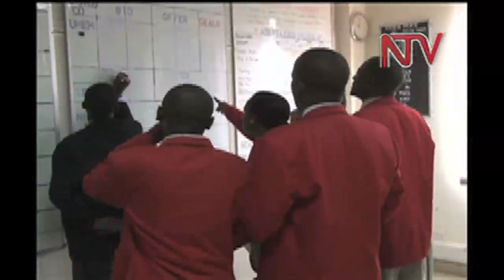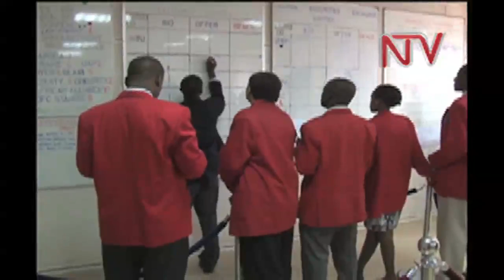Reginal bank sources for shs.25b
The African Development Bank ADB has launched a  25 Billion shilling bond at the Uganda Securities Exchange.
The Country Officer for the African Development Bank, Dr.Jason Mochache says the move is meant to support local borrowing in domestic currencies.